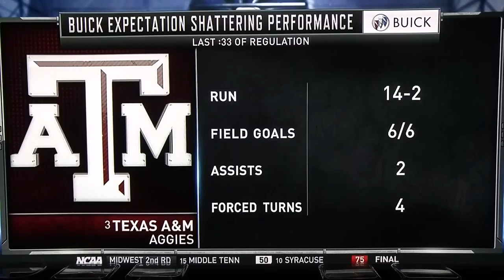Northern Iowa has biggest choke job in sports history vs Texas A&M!!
What I and millions across the world witnessed 2 days ago is not only the largest comeback in basketball history, but also the biggest choke job in all of SPORTS history! I couldn't believe my friggin eyes! Texas A&M advances to the 'Sweet 16' over Northern Iowa in the biggest choke job EVER! The world may never ever see anything like this happen ever again for all eternity! Northern Iowa somehow, someway blew this game, up 12 pnts with only 44 seconds left in the game & then up 10 pnts with only 28 seconds left in the game. Northern Iowa was still up 8 pnts with 25.6 seconds left in the game. 10 things had to go perfectly wrong for Northern Iowa to lose this game. Texas A&M ended up tying the game with 1.5 seconds remaining, taking it into overtime. To make this even worse for Northern Iowa is they were leading in overtime by 2 pnts with 11 seconds left and still lost the game. Un-be-liev-able!!! I'm not a fan of any of these 2 teams and this was painful to watch. Yeesh!